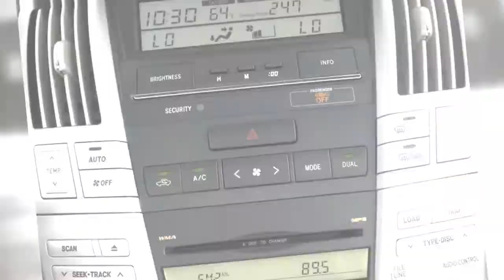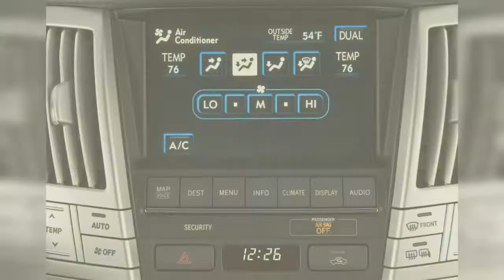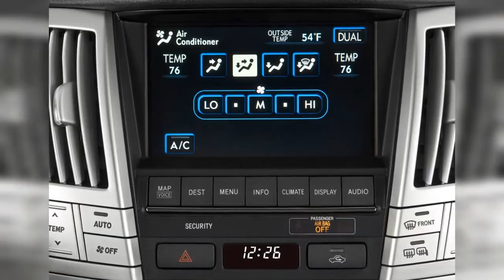2009 Lexus Rx | FULL TOUR | Interior and Exterior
The 2009 Lexus RX 350 is a well-liked, competitive utility vehicle that has everything but personality. Find out why the 2009 Lexus RX is rated 8.4 by  experts.
0:00 - Intro
0:00:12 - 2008 Lexus RX 350 FWD 4-door Door Controls
0:00:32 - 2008 Lexus RX 350 FWD 4-door Steering Wheel
0:00:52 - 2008 Lexus RX 400h FWD 4-door Hybrid Side Exterior View
0:01:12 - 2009 Lexus RX 400h
0:01:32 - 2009 Lexus RX 400h
0:01:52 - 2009 Lexus RX 400h
0:02:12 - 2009 Lexus RX 350 FWD 4-door Front Seats
0:02:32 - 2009 Lexus RX 400h
0:02:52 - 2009 Lexus RX 400h
0:03:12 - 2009 Lexus RX 400h
0:03:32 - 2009 Lexus RX 400h
0:03:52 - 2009 Lexus RX 400h
0:04:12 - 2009 Lexus RX 350 FWD 4-door Instrument Cluster
0:04:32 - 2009 Lexus RX 350 FWD 4-door Temperature Controls
0:04:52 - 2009 Lexus RX 350 FWD 4-door Mirror
0:05:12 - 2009 Lexus RX 350 FWD 4-door Tail Light
0:05:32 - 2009 Lexus RX 350 FWD 4-door Air Vents
0:05:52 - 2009 Lexus RX 350 FWD 4-door Engine
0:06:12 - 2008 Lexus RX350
0:06:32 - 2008 Lexus RX 400h
0:06:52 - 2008 Lexus RX 400h FWD 4-door Hybrid Trunk
0:07:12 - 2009 Lexus RX 350
0:07:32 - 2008 Lexus RX 400h FWD 4-door Hybrid Front Seats
0:07:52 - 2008 Lexus RX 400h FWD 4-door Hybrid Dashboard
0:08:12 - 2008 Lexus RX 400h FWD 4-door Hybrid Instrument Cluster
0:08:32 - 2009 Lexus RX 350
0:08:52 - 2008 Lexus RX 350 FWD 4-door Gear Shift
0:09:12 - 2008 Lexus RX 400h FWD 4-door Hybrid Temperature Controls
0:09:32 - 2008 Lexus RX 400h FWD 4-door Hybrid Audio System
0:09:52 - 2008 Lexus RX 400h FWD 4-door Hybrid Headlight
0:10:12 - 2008 Lexus RX 400h FWD 4-door Hybrid Wheel Cap
0:10:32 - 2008 Lexus RX 400h FWD 4-door Hybrid Door Handle